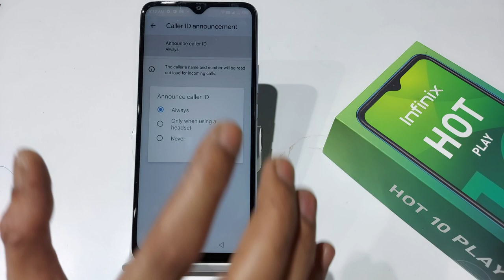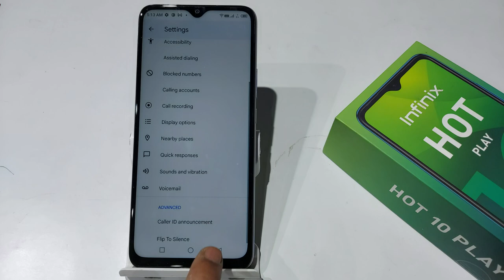How to Set Caller id Announcement in infinix hot 10 play,10s | Caller id Announcement kaise kare